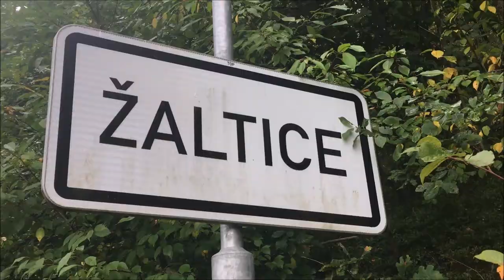Startuje druhá polovina sezony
Po letní přestávce se vrací minikárové závody. Jihočeský prodloužený závodní víkend má následující program:

20. 8. Žaltice - Pohár ČR
21. 8. Český Krumlov - Pohár ČR
22. 8. Soběnov - Paralelní závod